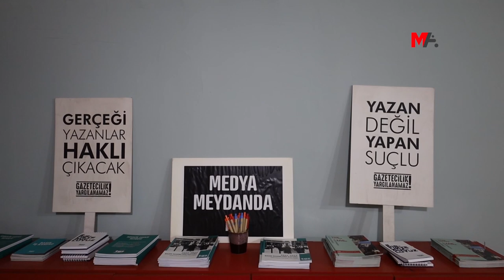MÜFTÜOĞLU’NUN DURUŞMASINA ÇAĞRI: MESLEK ONURUNA SAHİP ÇIKALIM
Amed'de 2'nci duruşması görülecek gazeteci Dicle Müftüoğlu’nun politik nedenlerden kaynaklı tutsak olduğuna dikkati çeken meslektaşları, "Meslek onuruna sahip çıkalım" çağrısı yaptı